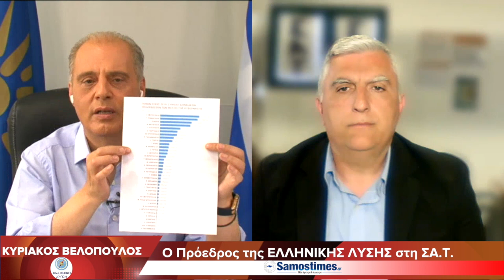Ο Κυριάκος Βελόπουλος μιλά στην ΣΑΜΙΑΚΗ ΤΗΛΕΟΡΑΣΗ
Λίγο πριν τις εκλογές της 21ης Μαϊου ο πρόεδρος της Ελληνικής Λύσης Κυριάκος Βελόπουλος μιλά στην ΣΑΜΙΑΚΗ ΤΗΛΕΟΡΑΣΗ και στον δημοσιογράφο Μιχάλη Σβαρνιά.